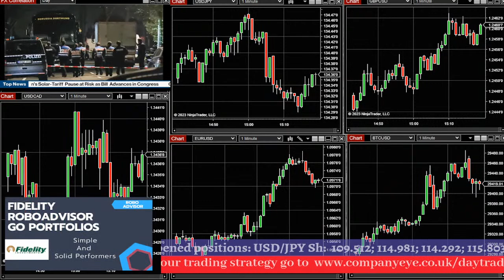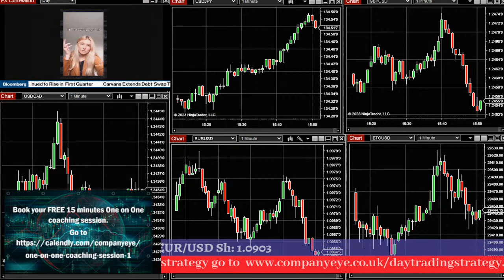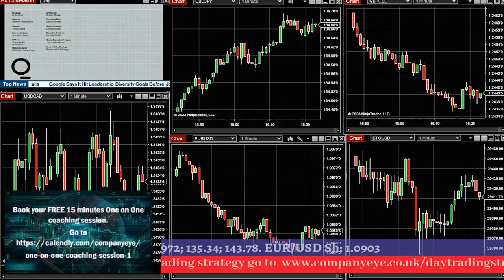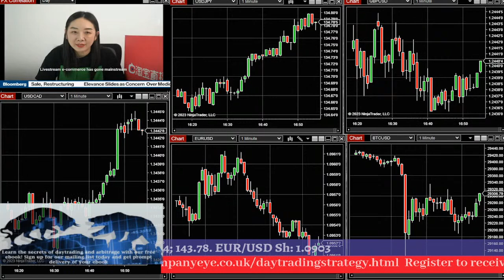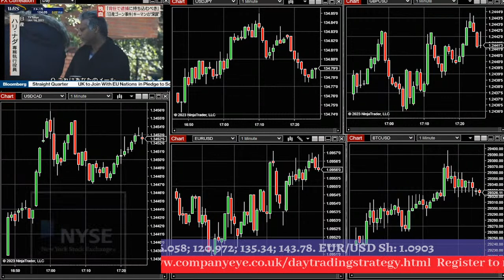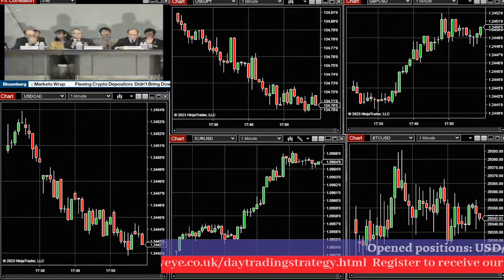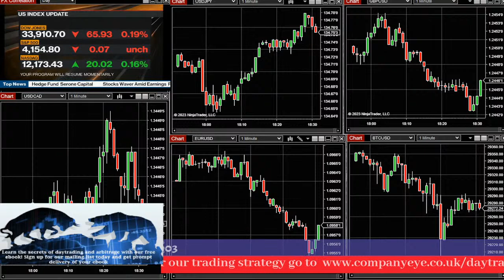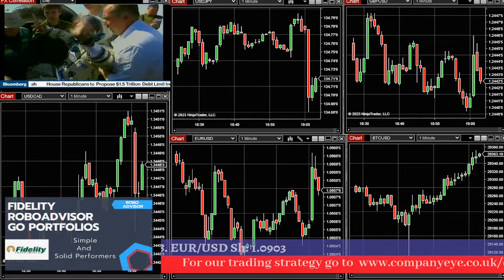Trading Session for active day traders.